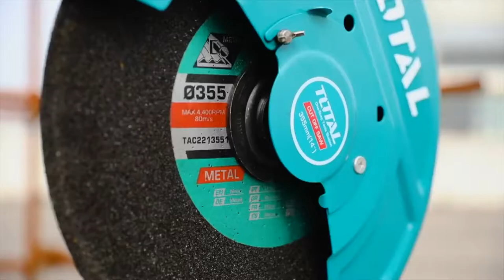TS92035526 Cut Off Saw | Product Demo